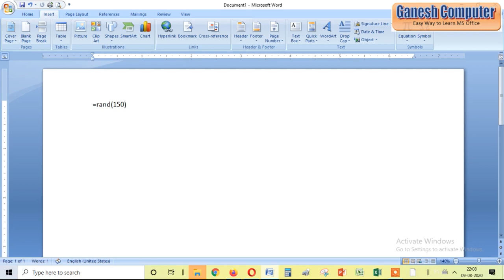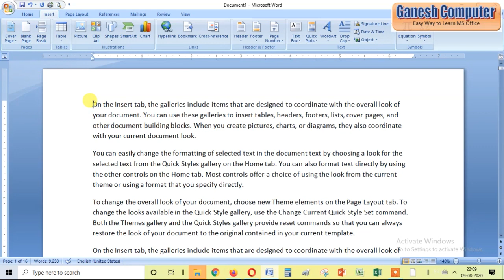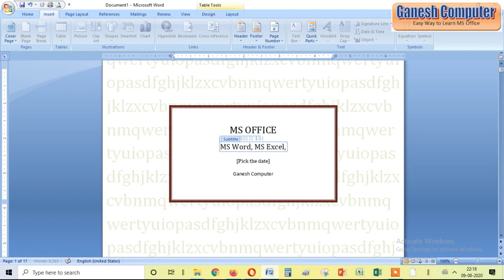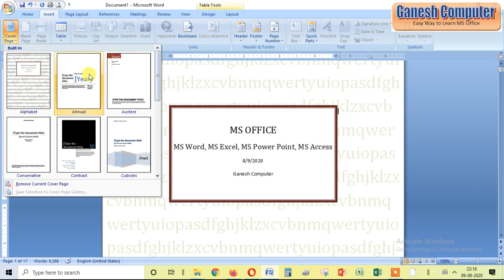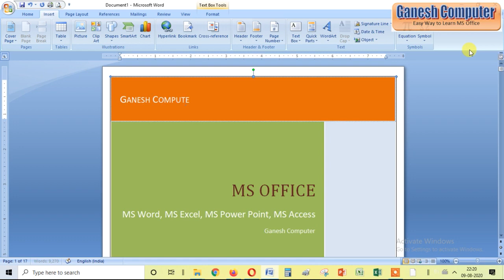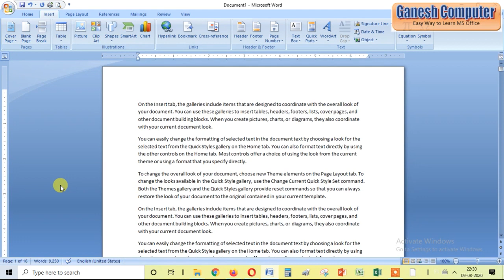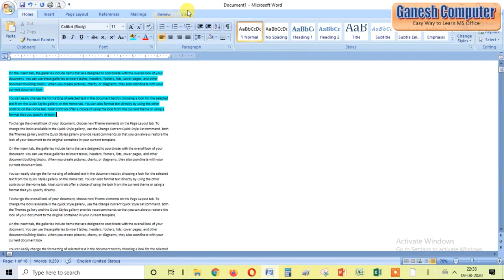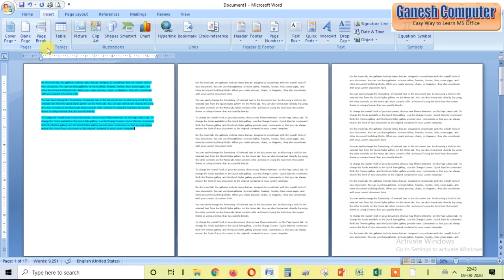MS WORD- INSERT TAB (PART-1)- Pages Block- Cover Page, Blank Page, Page Break By Prakash Patnaik Sir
INSERT TAB (PART-1)- Pages Block- Cover Page, Blank Page, Page Break By Prakash Patnaik Sir